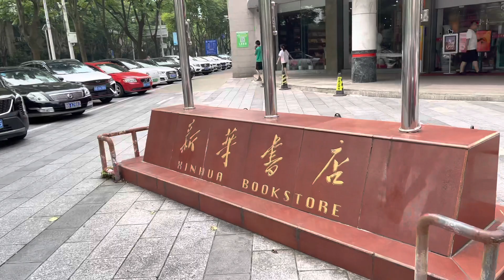宁波街景，宁波鄞州区